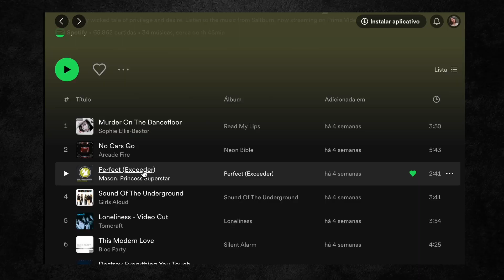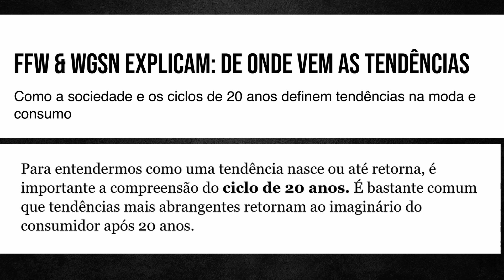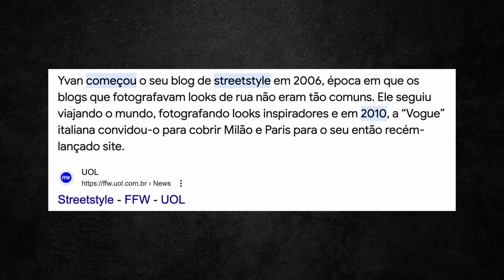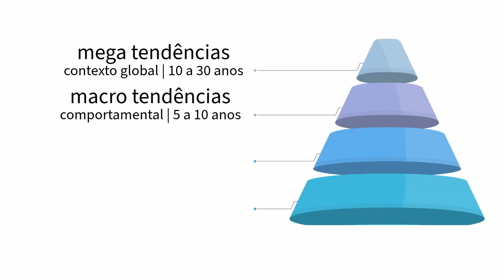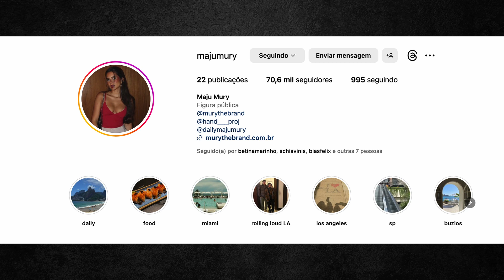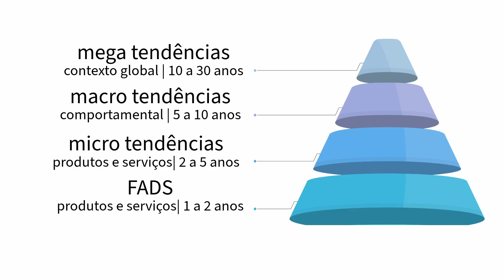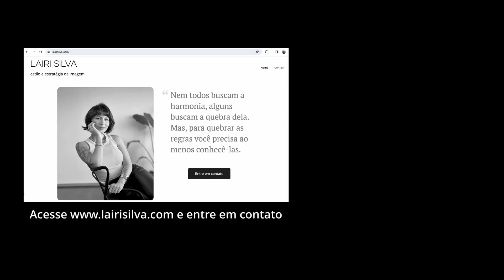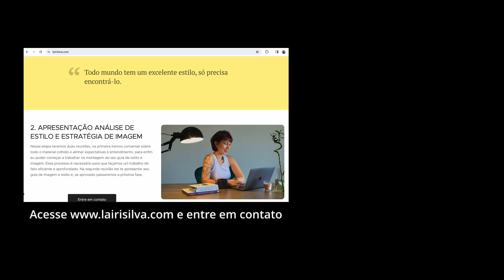DESTRINCHANDO TENDÊNCIAS - MEGA, MACRO E MICRO TENDÊNCIAS, FADS E MAIS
Oi mores! Vídeo destrinchando como funcionam as tendências.
Espero que gostem!
Um beijão.